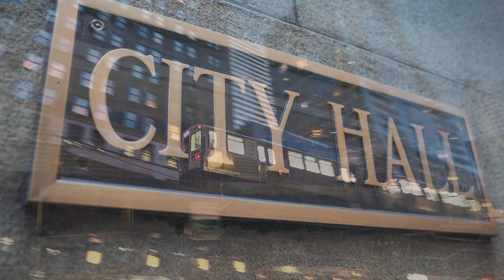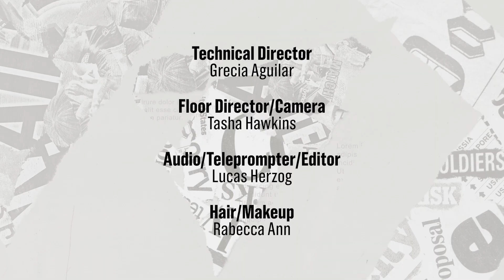Chicago Newsroom 2.0 - Migrants in Chicago: The Crisis Continues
On this edition of Chicago Newsroom 2.0, host Andy Zopp discusses the ongoing migrant crisis in Chicago with Austin Weekly News reporter Francia Garcia Hernandez, and the host of 3 Questions With, Hugo Balta. Plus, a one-on-one conversation with Inspector General Deborah Witzburg.